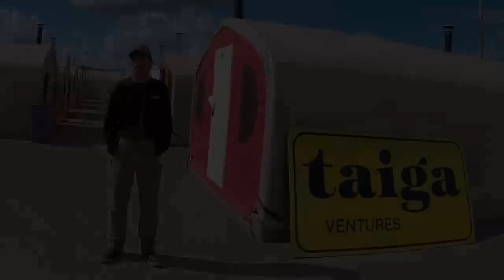Taiga Ventures - Disaster Response Camp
Taiga Ventures uses engineered fabric buildings from Alaska Structures® to create remote camp systems for scientific projects and research stations, to exploration camps for mining, oil and gas, fly-in camps, facilities for environmental remediation, defense, as well as camps for emergency response and disaster relief.

Featured in this video is a 100-person camp from Taiga Ventures.

For more information about Alaska Structures® or our remote camp systems